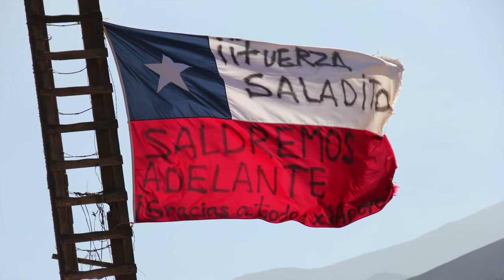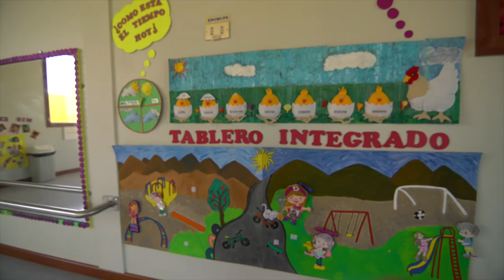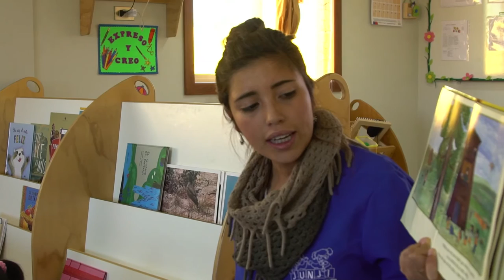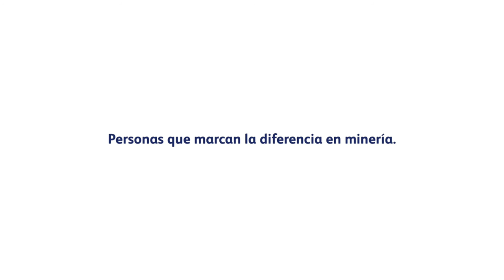Reconstrucción de Atacama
Como parte de nuestro apoyo a la Región de Atacama por los aluviones de 2015, construimos dos jardines infantiles -en Chañaral y El Salado- además de la reconstrucción del centro deportivo de Chañaral.